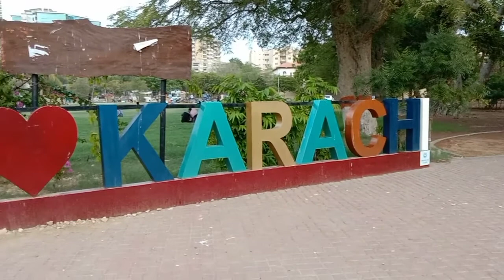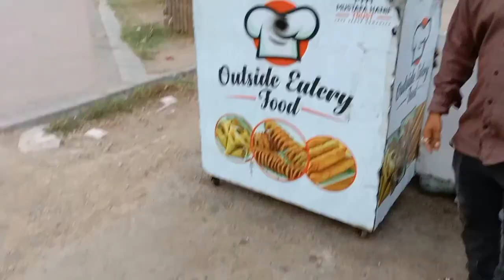The Land Of TikTokers in Karachi 📸